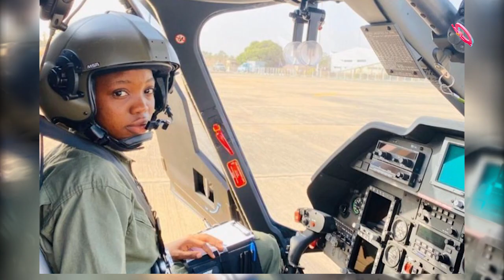Nigeria's first female combat helicopter pilot dies in car accident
The first female combat helicopter pilot of the Nigerian Air Force (NAF) Tolulope Arotile has died in a road accident.